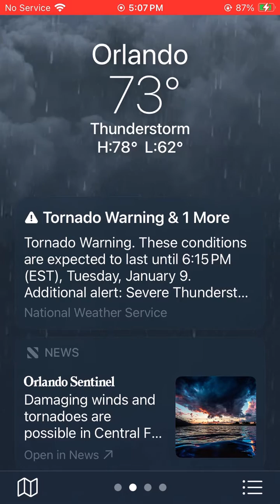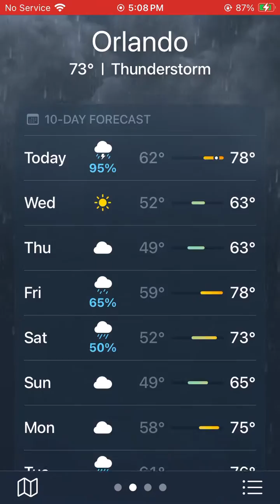TORNADO WARNING ⚠️ In Orlando Florida